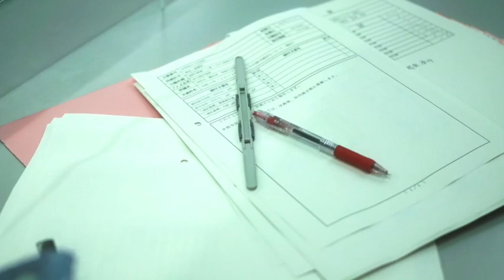【熊本市消防局】PR動画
「人命救助最優先」で日々の業務に励んでいる消防局のPRを目的として、この動画を作成いたしました。
若手職員が制作した次の動画も合わせてご覧ください！

★熊本市消防局の若手職員が制作した動画の紹介★
◎「映像で命をつなぐ１１９」※令和５年４月中旬頃アップ予定

◎「消防士が行っている、日常でも使える腰痛対策　第３選！！～健康寿命を延ばそう～」はコチラから↓↓